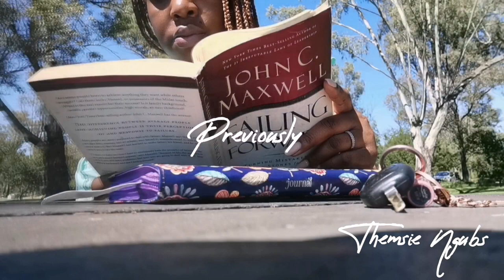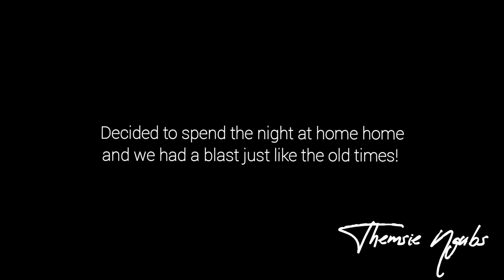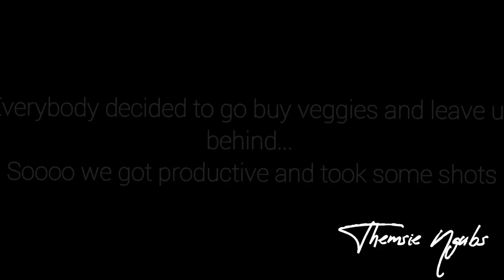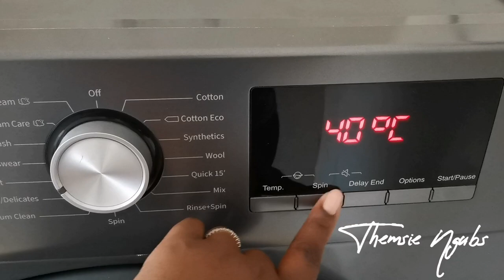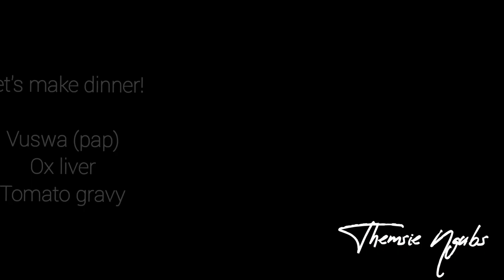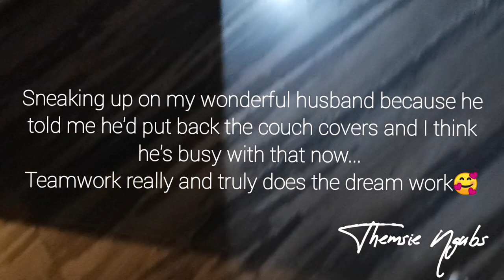Weekly vlog | Let's go home | Night time routine | Church w/fam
Hey guys!